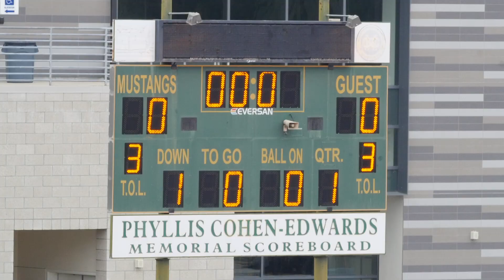2022-10-22 D6 Titans vs Waredragons